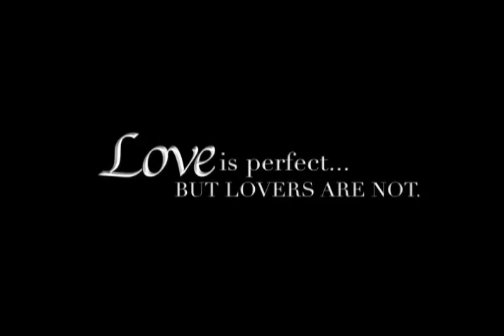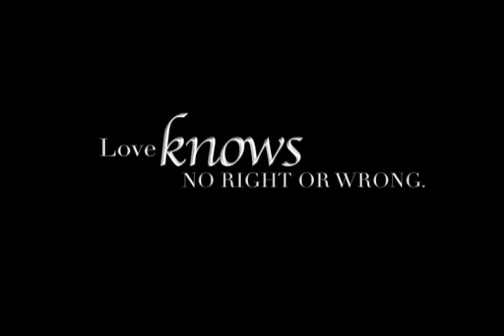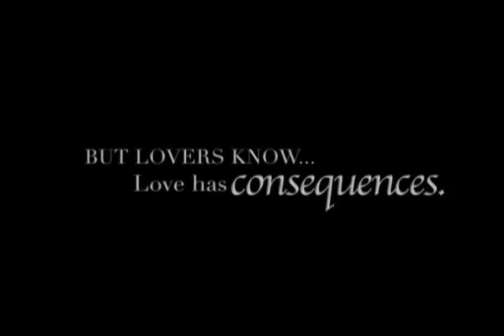One More Try Official TRAILER 2012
Grace (Angel Locsin) is a single mother who is willing to sacrifice everything to save her ill son. All seems well in Grace's life, especially with the comfort of her son Botchok (Miguel Vergara) and her boyfriend Tristan (Zanjoe Marudo) who is supporting her. But when Botchok's rare blood condition becomes severe, Grace is left with no other option but to reconnect with Botchok's biological father, Edward (Dingdong Dantes) who is an accomplished man married with a successful career woman Jacqueline (Angelica Panganiban).
All Grace asks from Edward is to help her save their son, Botchok. Edward is initially hesitant but Jacqueline allowed him because she's unable to give what her husband really want, a child. The process of curing Botchok is starting to taint their happy relationships, for unwanted feelings in the past start to resurface. Until eventually all other options fail except only for one — a biological sibling to Grace's son, who must be naturally conceived.

                   (5th day)
December 25,2012

Best Picture         Won
Best Actor  Won
Best Child Star Won
Best Editing  Won
Best Screenplay Won
FPJ Memorial Award for Excellence Won